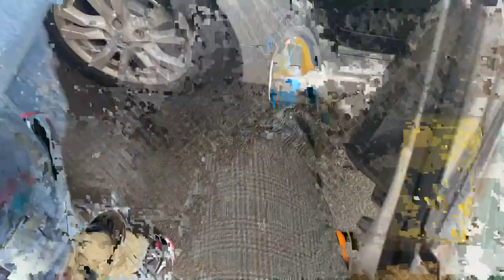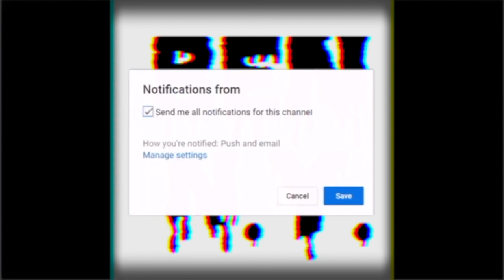My First Vlog in 2020 (A Trip to Flight Club and More!)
Yerrrrr! Happy New Year!
This is my first vlog in 2020, I went to Flight Club and I did alot of other cool stuff...watch until the end!

Outro Beat By Ben N.Y.